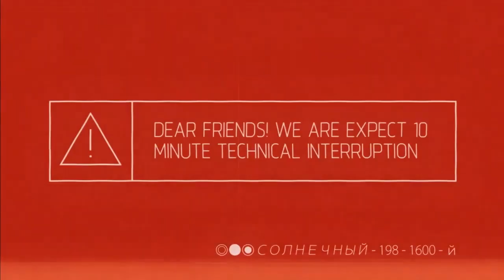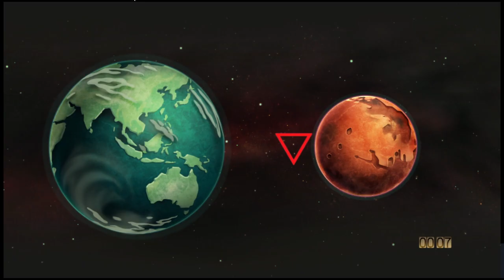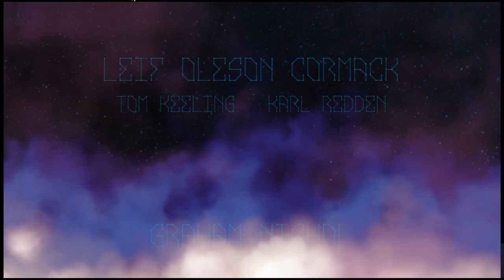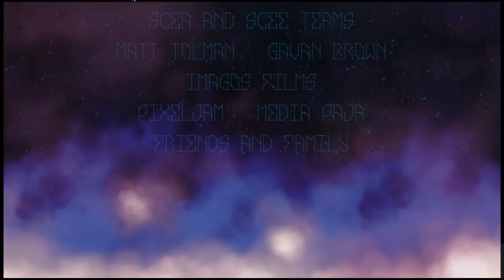Something Is Wrong On Mars | Super Motherload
🔴 Keep in touch with the show!
Привет, товарищ! One of my favourite games, Super Motherload is the re-master of an older iconic and very nostalgic flash game, Motherload, by @XGenStudiosCom and an amazing 2D sci-fi horror adventure.
This is a full single-player playthrough of the PC version of Super Motherload, with Live (English) commentary!
Set on Mars during an alternative cold war timeline, in Super Motherload we play as a mining engineer operating a drilling rig, collecting ore and minerals for the Solarus Corporation. But not all is at seem. People have disappeared, there are mysterious transmissions coming from deep below the surface, some of the other engineers have gone mad and there's reports of violence and secret facilities. It seems somebody is hiding secrets from us and its up to us to also investigate the mysteries deep below the surface of the red planet...
Super Motherload is a 2D action-adventure and sci-fi horror game, released in 2013. Developed by X-Gen Studios as a sequel and soft remake to the 2004 flash title, Motherload. The game is single-player but has local and online co-operative multi-player as well.